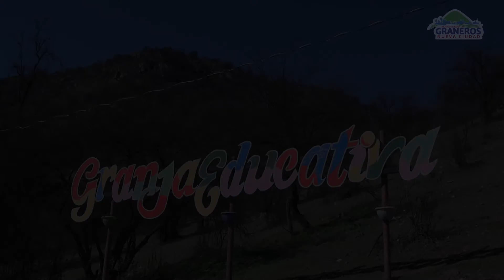GRANITO VISITA LA GRANJA EDUCATIVA - DÍA DEL NIÑO 2020